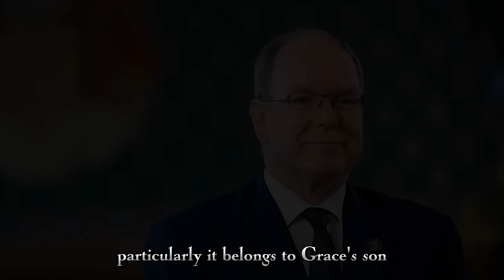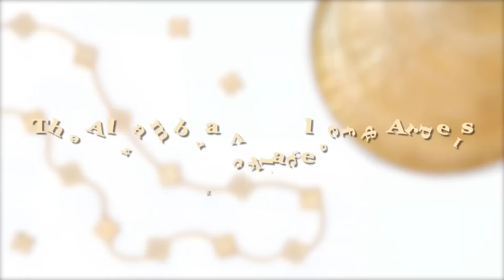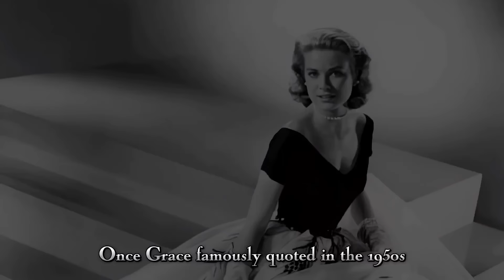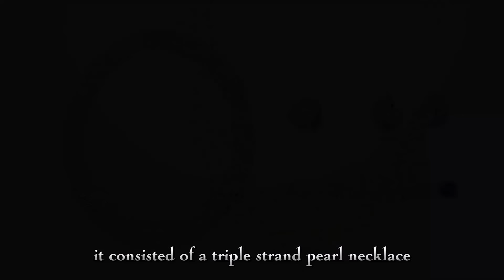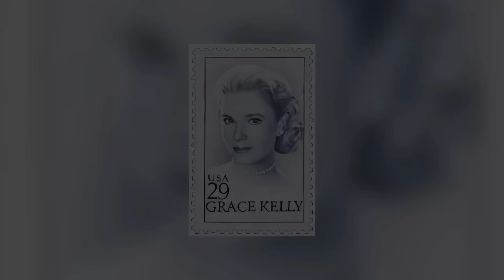Grace Kelly Jewelry Collection. Most Beautiful and Expensive Pieces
Grace Kelly, the epitome of Hollywood glamour, left an indelible mark not only on the silver screen but also in the world of high fashion and exquisite jewelry. As an actress turned Princess of Monaco, Grace Kelly's jewelry collection reflected her timeless elegance, featuring pieces as captivating today as they were during her reign as Princess of Monaco.

Grace Kelly's engagement to Prince Rainier III of Monaco was one of the most talked-about events of the 20th century, and her engagement ring was equally spectacular. Designed by Cartier, this 10.47-carat emerald-cut diamond ring symbolized their love and commitment. Set in platinum, the ring features two baguette diamonds flanking the central stone, creating a piece that exudes sophistication and luxury. This ring remains one of history's most famous engagement rings, embodying the grace and style for which Kelly was known.

A gift from Prince Rainier, the Diamond and Ruby Tiara is a stunning representation of Kelly's royal status. Crafted with meticulous detail, this tiara features an array of sparkling diamonds set in platinum, interspersed with vibrant rubies. The combination of diamonds and rubies creates a dazzling effect, making this tiara a true masterpiece. Kelly wore this tiara on numerous royal occasions, adding a touch of regality to her already impeccable appearance.

Another breathtaking piece in Grace Kelly's collection is The Diamond Tiara, a classic and timeless headpiece adorned with countless brilliant-cut diamonds. This tiara, also a gift from Prince Rainier, highlights the exquisite craftsmanship and attention to detail that define royal jewelry. The simplicity and elegance of this tiara made it one of Kelly's favorite pieces, often seen gracing her head at formal events and state functions.

Grace Kelly's love for Cartier was well-known, and The Cartier Diamond Necklace is a testament to this enduring relationship. This magnificent necklace features an intricate interlocking diamond design, creating a cascade of sparkle that perfectly complements Kelly's graceful neckline. Each diamond is meticulously set to ensure maximum brilliance and fire, making this necklace a standout piece in her collection.

One of the more unique pieces in Grace Kelly's collection is The Coffee Bean Necklace. This whimsical and elegant necklace, designed by Cartier, features coffee bean-shaped gold beads interspersed with diamonds. The playful and sophisticated design reflects Kelly's ability to blend charm with elegance effortlessly.

The Alhambra Necklace by Van Cleef & Arpels is a signature piece adored by many, including Grace Kelly. This necklace, featuring the iconic clover motif, is crafted from yellow gold and adorned with mother-of-pearl inlays.

Grace Kelly's collection would be incomplete without the exquisite Three-Strand Van Cleef & Arpels Suite. This stunning set includes a necklace, bracelet, and earrings featuring three strands of shimmering pearls interspersed with diamond accents.

The Platinum Ruby Necklace is another extraordinary piece in Grace Kelly's collection. This necklace features a series of vivid red rubies set in platinum, surrounded by sparkling diamonds. The combination of rubies and diamonds creates a striking contrast, making this necklace a true showstopper.

Grace Kelly's jewelry collection reflects her timeless elegance and style. Each piece tells a story of love, royalty, and unparalleled beauty.

00:00 Introduction
01:12 Cartier Diamond Engagement Ring
04:56 Diamond and Ruby Tiara
06:22 The Diamond Tiara
07:38 The Cartier Diamond Necklace
08:20 The Coffee Bean Necklace
09:12 The Alhambra Van Cleef & Arpels Necklace
10:54 Three-Strand Van Cleef & Arpels Suite
13:59 Platinum Ruby Necklace